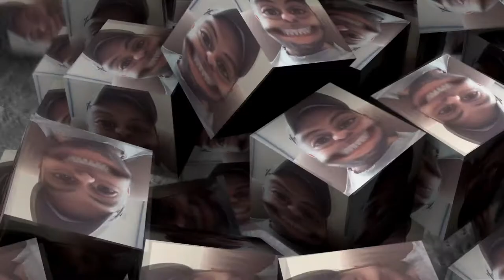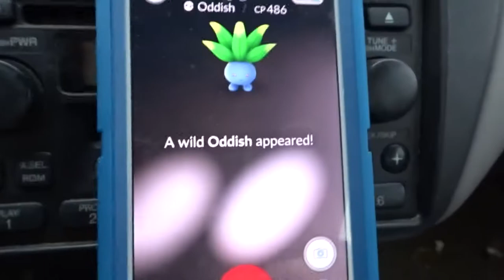Ep 63 Vlog Pie Face Showdown Pokemon GO What did I do to my face